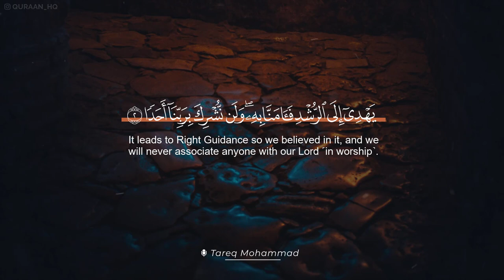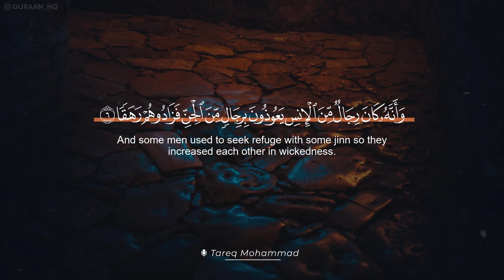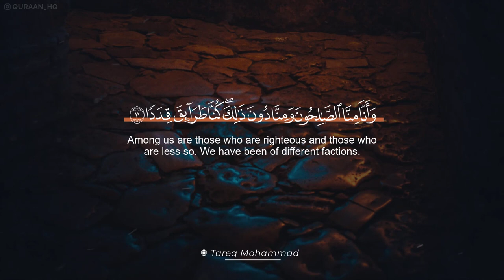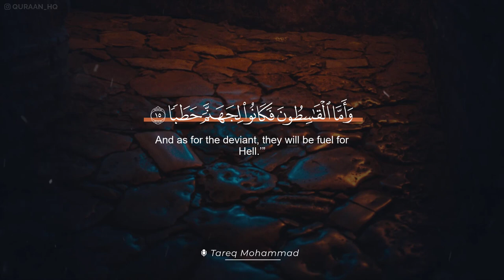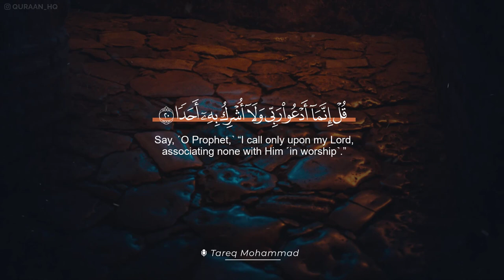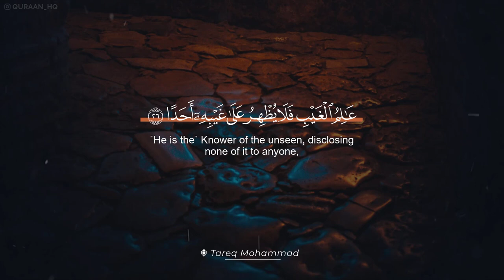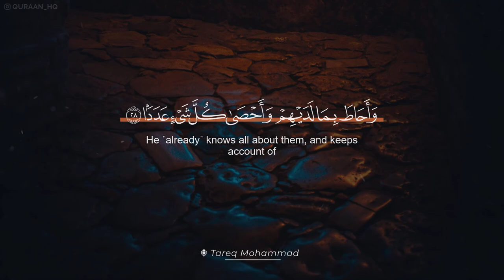سكينة وطمأنينة لا توصف - سورة الجن بصوت القارئ طارق محمد